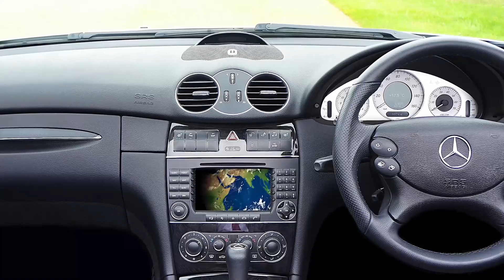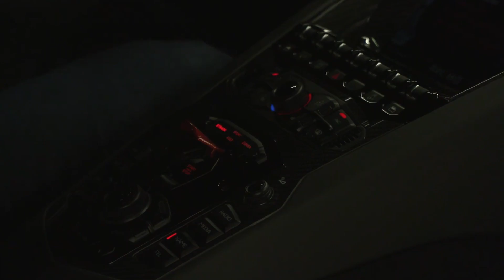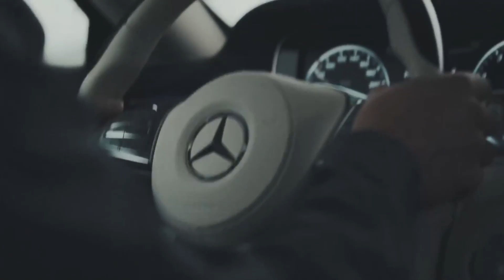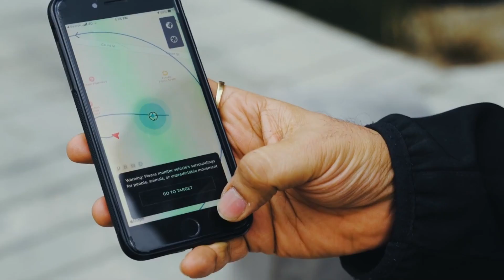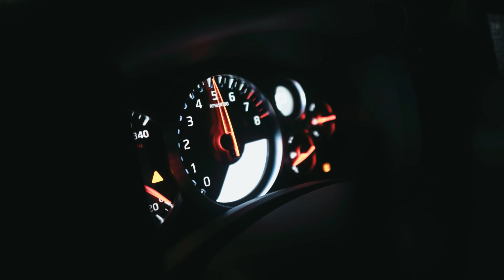Top 10 Most Beautiful Cars in the World!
In the video "top 10 most beautiful cars in the world", you will explore an amazing selection of cars that are true works of art on wheels. Starting with the legendary Bugatti Chiron, with its sleek aerodynamic lines and impressive performance, followed by the imposing Ferrari 812 Superfast, with its curvaceous body and powerful V12 engine.

Next up is the Lamborghini Aventador SVJ, which is a true icon among supercars, with its aggressive and imposing design, followed by the McLaren 720S, with its gull-wing doors and incredible performance.

The Porsche 911 Turbo S is another car that couldn't be left off your list, with its unmistakable silhouette and cutting-edge technology, followed by the elegant Aston Martin DBS Superleggera, which combines high-level performance with classic style.

The luxurious Rolls-Royce Phantom, with its elegant design and high-quality finish, and the Mercedes-Benz S-Class Coupe, with its smooth lines and sophisticated design, are also on the list.

The Audi R8 is another car that couldn't be left out, with its sporty body and powerful engine, and finally the Tesla Model S, a revolutionary electric car that combines incredible performance with cutting-edge technology and modern design.

You will see impressive images of these incredible top 10 cars, highlighting their design and performance features that make them truly unique.